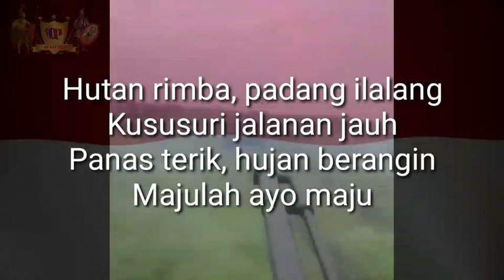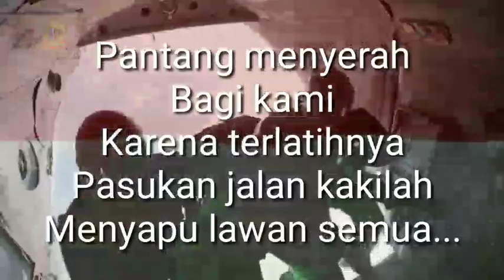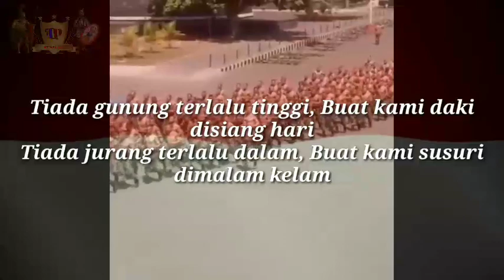Lagu TNI - Tiada gunung terlalu tinggi